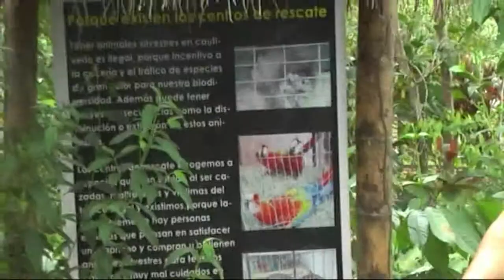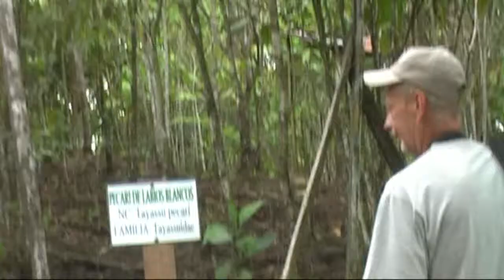Rescue center i Ecuador för vilda djur